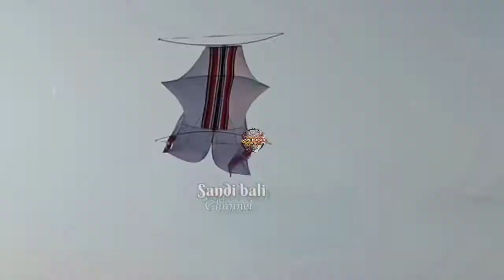Layang layang burung si bule cantik!!! Ada popok viral juga lo..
nah kali ini saya ngebantu bule cantik dan tman" nya naikin layangan burung kreasi.. gimana keseruan nya ayo tonton vidio nya sampai habis